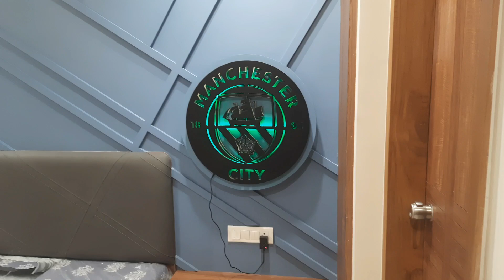furniture viral mordernfurniture